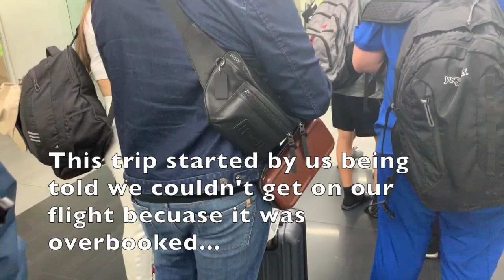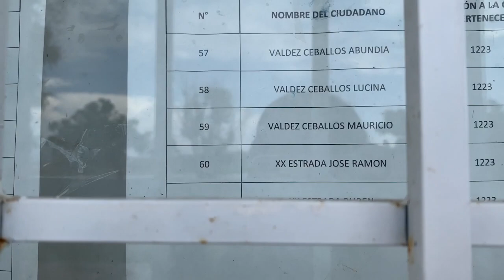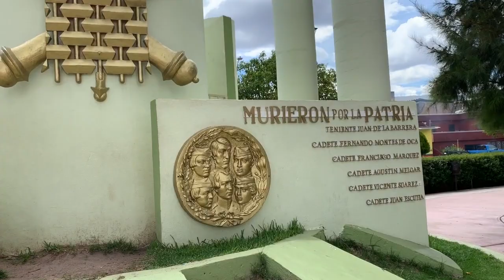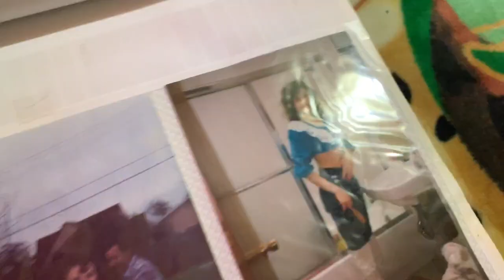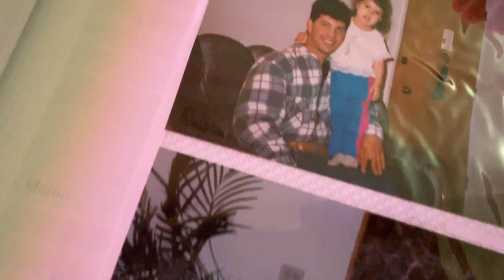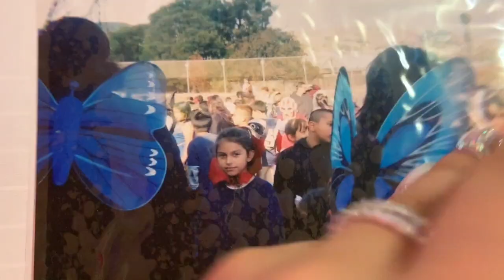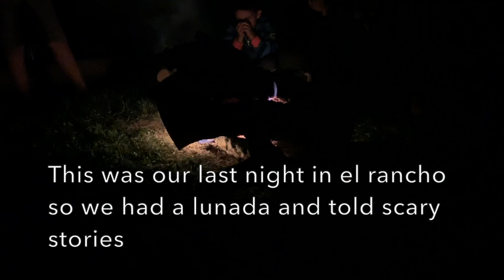San Julian, Durango / Santiago Papasquiaro Vlog *El mero rancho!!*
Hi everyone!

Thank you for coming back to my channel for yet another vlog. I'm clearly not a vlogger but I'm trying to get better day by day. Practice makes perfect right? lol

I hope ya'll enjoyed seeing a little more of my background and where my mom is from. I have some of the best memories of my childhood and early teen years here in el rancho so I thought I would show ya'll what it's like.

Do any of you have parents who come from similar style ranchos? If so let me know! I'd love to learn more about you all as well!